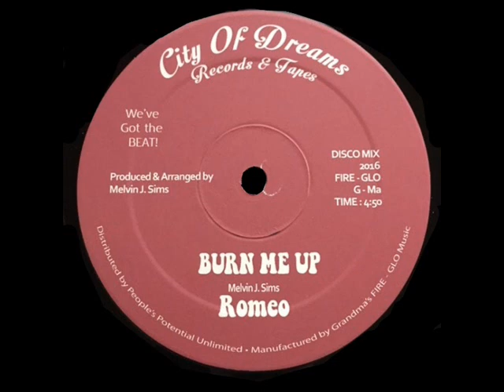Romeo - Burn Me Up (Disco Mix)